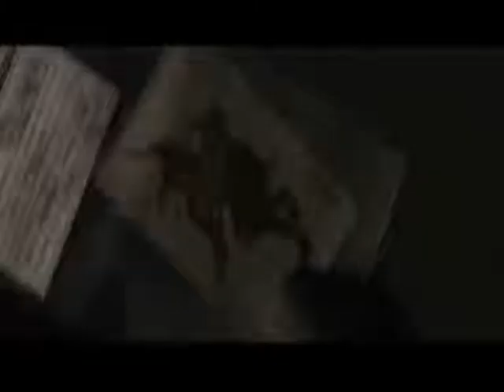When The Truth Is Too Dangerous- Batman Trailer Two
This is my first trailer for my Batman fanfic.
Summary: Lucinda Dresden is a journalist for The Gotham City Times. But, Masquerade is one of the few female villians in Gotham City. WHat do these two have in common? They share the same body. Not the same thoughts, ideas, or sense of right andwrong. Just, a body. While Lucinda knows of Masquerade as Masquerade knows of her, there doesn't seem to be a way to stop her. Unless she finds the man her made her this way. The man that broke her heart. And asks his help. Or else Lucinda may fade and no one wants Masquerade on the loose.